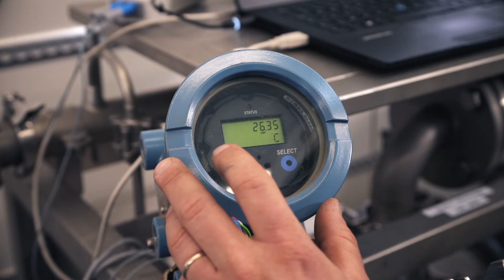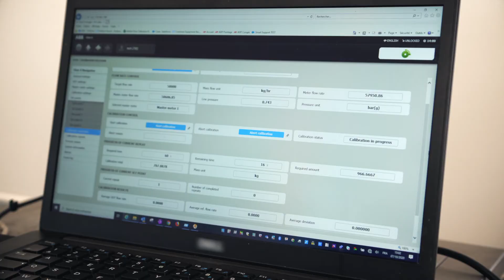Le Mobile Lab Endress+Hauser chez Arkema à Jarrie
A l'occasion d'un arrêt technique sur le site de Jarrie (site Seveso seuil Haut), Arkema a fait appel au laboratoire d'étalonnage mobile d'Endress+Hauser pour l'étalonnage de ses débitmètres de DN80 à DN150.
Le laboratoire qui fonctionne de manière entièrement autonome, avec un volume d'eau très faible, permet d'étalonner des débitmètres Coriolis, vortex et électromagnétiques de toutes marques !

Cliquez ici pour en savoir plus sur notre laboratoire d'étalonnage mobile